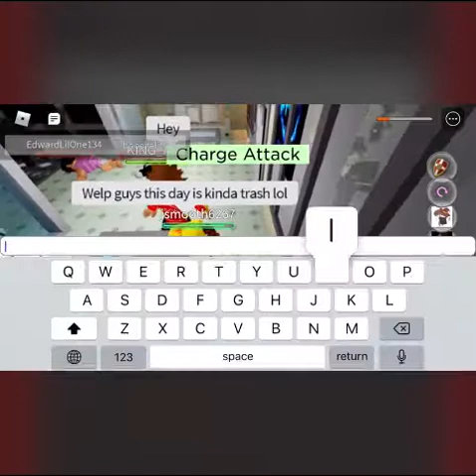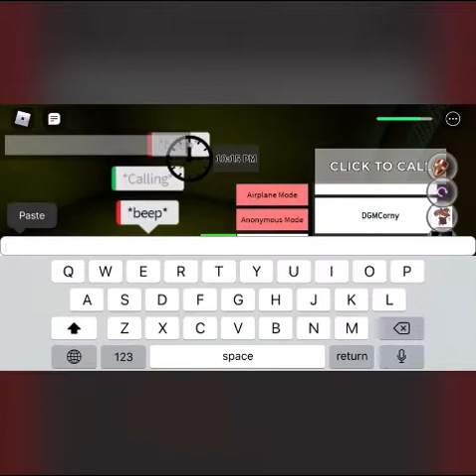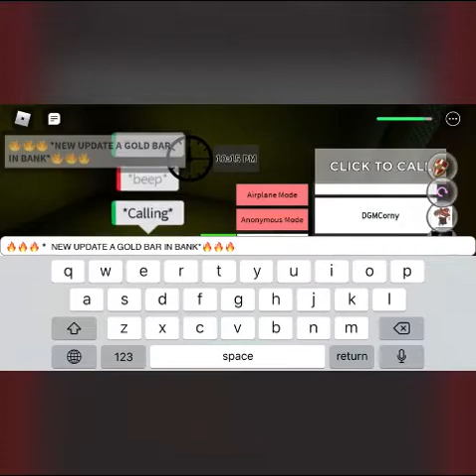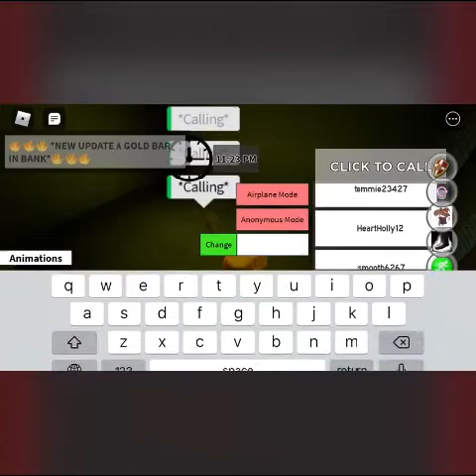Being a fake gold bar